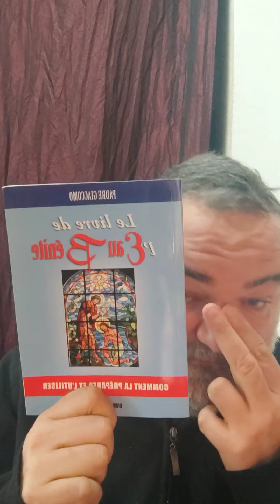le livre de l'eau bénite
comment faire de l'eau bénite
très efficace
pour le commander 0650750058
merci